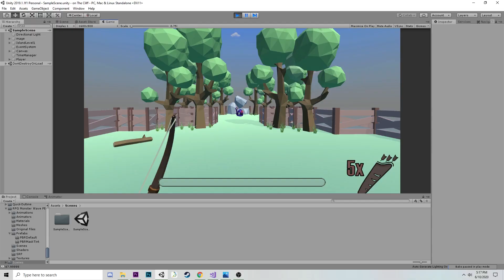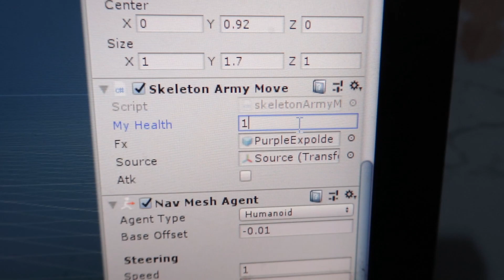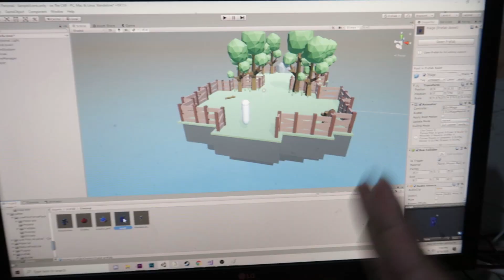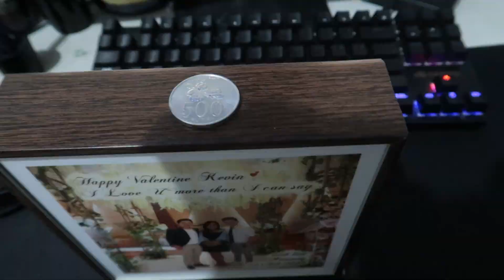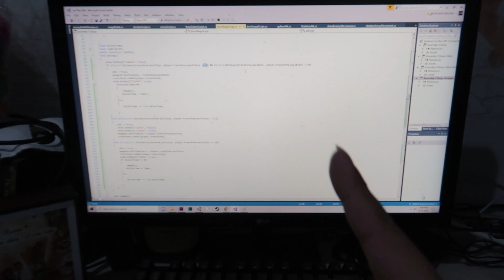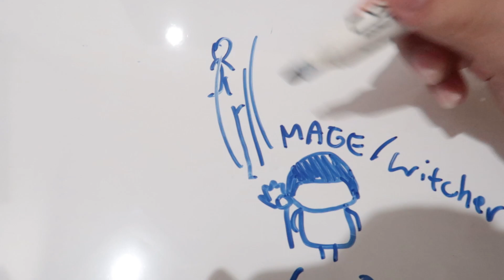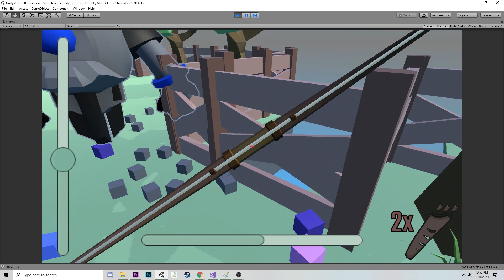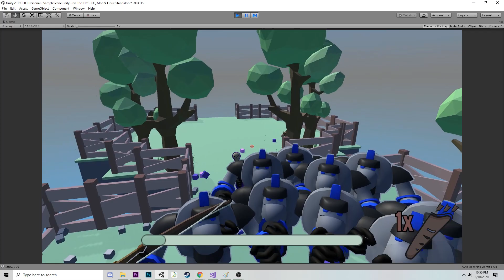bikin boss ngikutin KOMENTAR NETIJEN - On The Cliff Part 3 - Game Developer Indoensia - Devlog[21]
sebenernya masih banyak lagi yang komen bagus baguss.. cuman sorry gw belom bisa masukin. nextnya bakal gw buatin lgi kokkkk.. ezz

Semoga kalian suka sama karya gw. dan nantikan video gw lainnya setiap hari sabtu malam!.. thx for watching!

-Logitech

apps :

-Unity

-Photoshop

-Premiere Pro

-Audacity

Drawing Tablet :

-XP-PEN